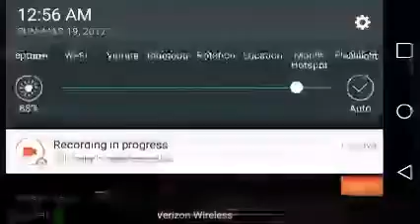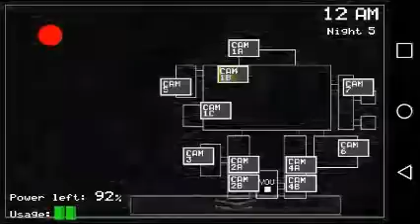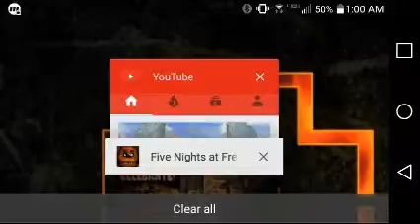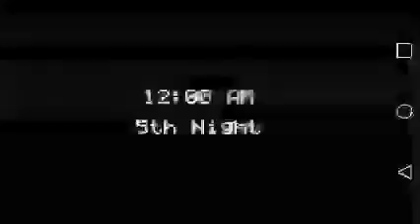SINGING AND DYING LIKE A IDIOT- Five Nights At Freddy's #3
Sorry for the late video, hope you enjoy this video.